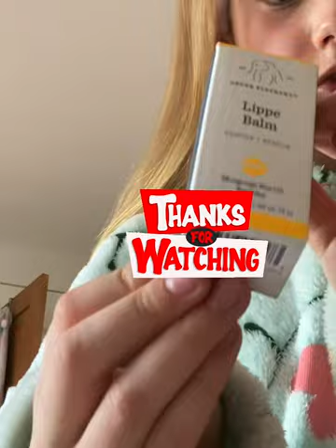𝙶𝚁𝚆𝙼 𝚖𝚘𝚛𝚗𝚒𝚗𝚐 𝚛𝚘𝚞𝚝𝚒𝚗𝚎 ❤️